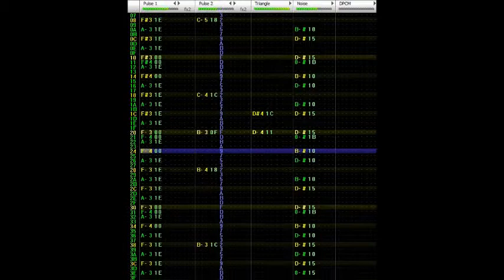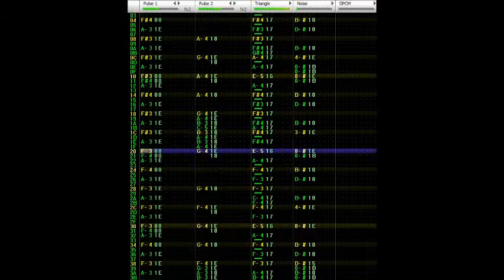Megaman 72 - Wily Stage 5 - Wily's Last Stand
Final stage theme after Wily runs away. One of my older themes so it's not really that great.